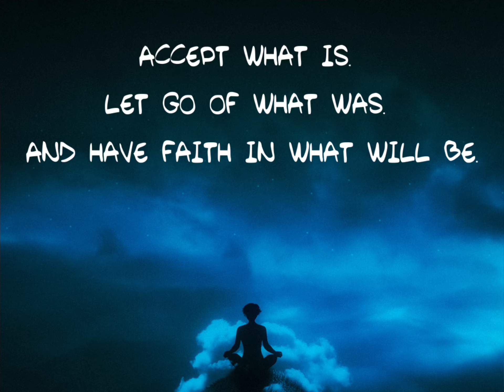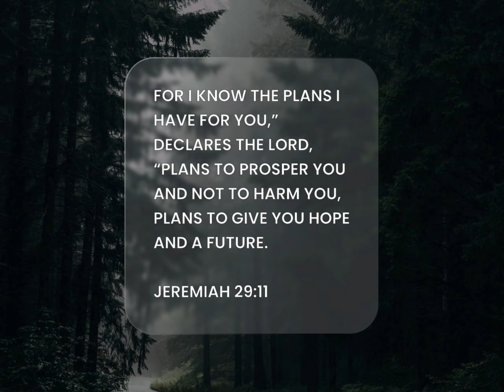A simple formula to relieve anxiety and stress….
A simple formula to relieve Anxiety & stress